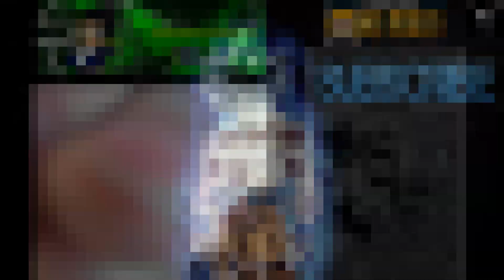I'M SHOOK! ONE PIECE 924 MANGA LIVE REACTION!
What the hell is going on people!? This is Periodik and you see the title of the video! We're jumping straight into One Piece manga chapter 924 titled: HA! In this chapter we find out that Luffy really did get one-shotted lol!